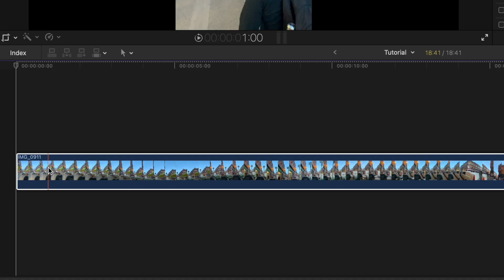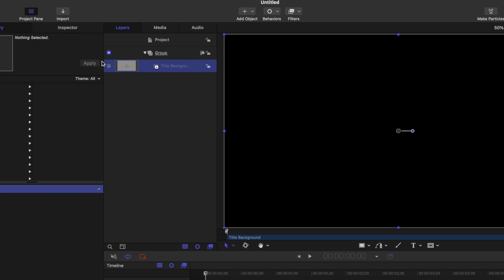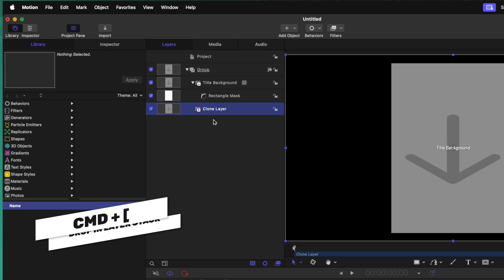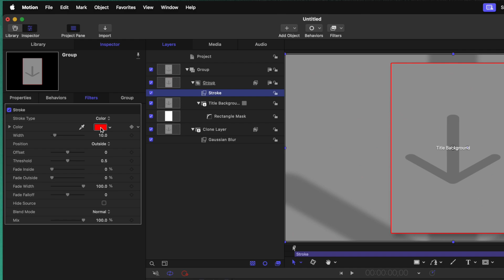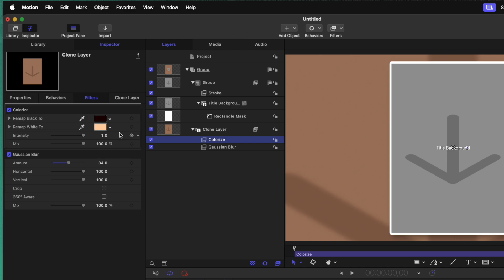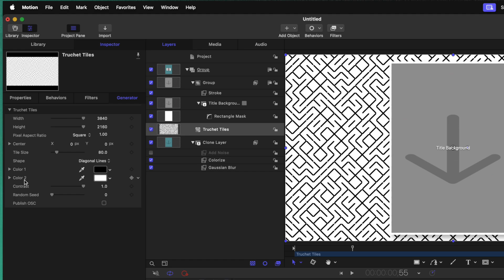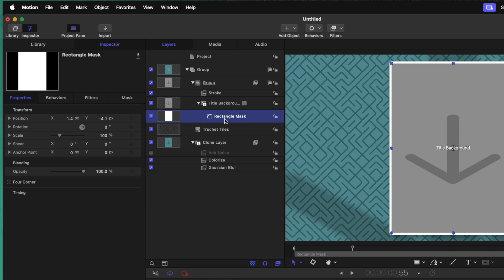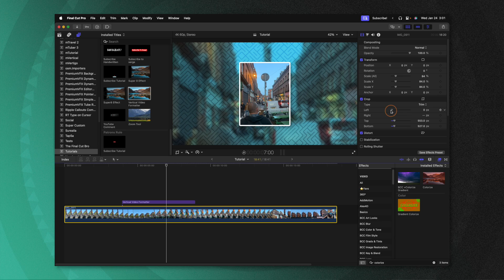Vertical to Horizontal in 1 click using Apple Motion for FCP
🎵 • My Favorite Music For Creators! • 🎵

• MY PLUGINS! •

Stock Video / Photos / Graphics Provided By Envato Elements!

📸 My favorite LIVESTREAMING software!

⏱ Chapters ⏱